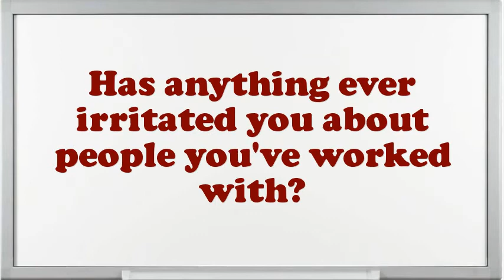Graduate Engineer Trainee Interview Questions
Interview Questions for Graduate Engineer Trainee.Tell me about how you worked effectively under pressure.What achievements have you gained working as an expertise Graduate Engineer Trainee?Why do you think you are eligible for the position of Graduate Engineer Trainee?Do you believe you are over certified for the position this Graduate Engineer Trainee?How well did your college experience prepare you for this job?